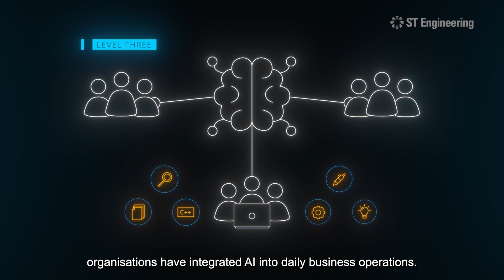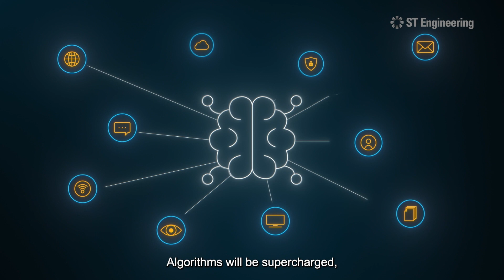Working Alongside Artificial Intelligence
Organisations with a pragmatic approach towards AI unlock smarter decisions and create more innovative products and services. With our scalable data science, analytics and AI solutions, we know what it takes to derive valuable and actionable insights.

Watch as Tan Boon Leong, Head of DeepBrain, Digital Systems gives his insights on staying ahead in the AI revolution.